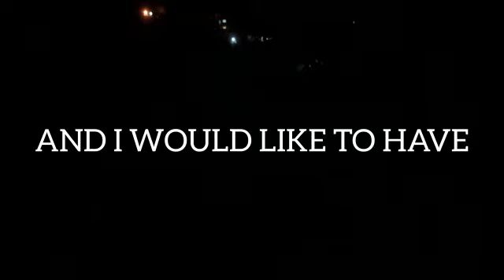Lay Your Dreams ON MY PILLOW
I WOULD LIKE TO SLIDE
MY ARMS OVER YOUR SKIN
AND I WOULD LIKE TO HAVE
THE ESSENCE
OF ALL YOUR MORNINGS
I WOULD YOU LIKE TO PLACE
YOUR SOFT HAIR
FULL OF BELLOW
ON MY PILLOW
Rest your dreams on my pillow